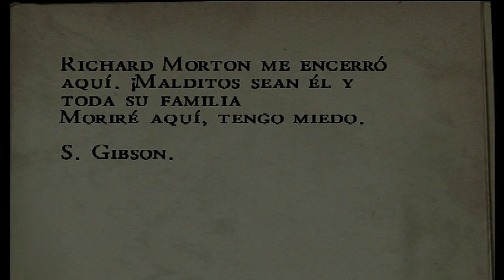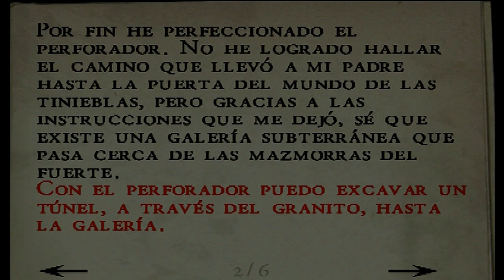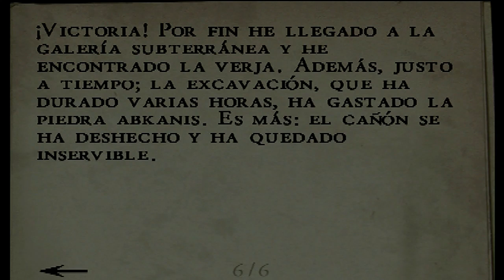Alone in the Dark: The New Nightmare (Segundo Escenario, Gameplay en Español Ps2) Capitulo 4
Alone in the Dark IV llega a la seccion "Domingos de Terror" mostrando sus cualidades como gran exponente del genero survival horror presentandonos una historia en la que se mezcla el terror, los sustos, la mitologia india y una gran ambientacion. Es probablemente el ultimo exponente de una saga que en sucesivas entregas perdio gran parte de su personalidad y renego del genero que la vio nacer. Un gran juego con una pareja de protagonistas en la que sus historias estan entrelazadas y al igual que paso con Resident Evil 2, se hara muy apetecible completar el juego con ambos personajes. Espero que os guste la serie.